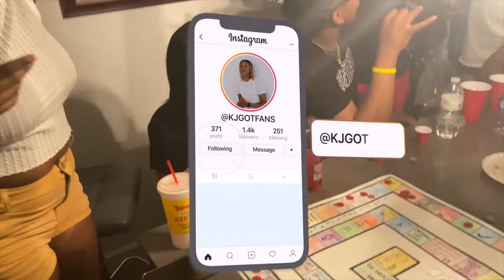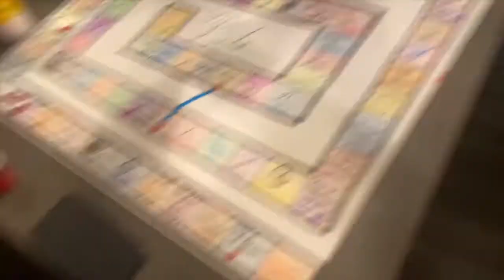LIT GAME NIGHT DRUNK EDITION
OPEN INFO. I LOVE YOU ALL YOU GUYS THATS SUPPORT ME !

*DONT OWN RIGHTS TO MUSIC IN VIDEO*